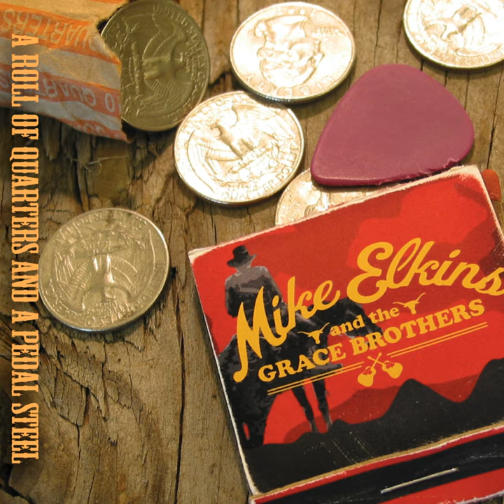Let Me Go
Let Me Go · Mike Elkins & Grace Bros.

A Roll of Quarters and a Pedal Steel